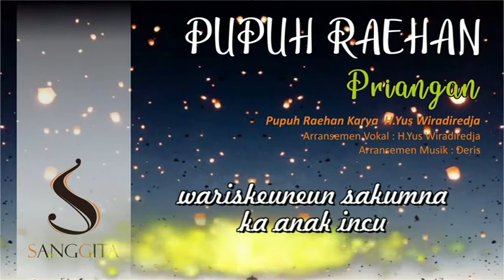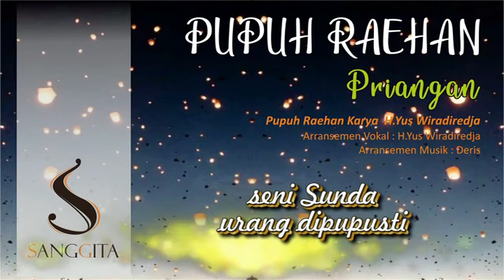PUPUH RAEHAN PRIANGAN - (Sanggita Official Audo Lirik )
Album SANGGITA " PUPUH RAEHAN PRIANGAN "
Pupuh Raehan karya: Yus Wiradiredja
Vokalis: Yus Wiradiredja
Backing Vokal: Iyey Riweuh, Cecep Cahyana, Robby, Setia Bagja, Lukman, Dewi Riskadiana, Rita Sumiati, Desta Mulyanti, Intan Resi, Eva Purnama, Suci, Erin Caby
Musisi: Sanggita
Deris (kacapi), Mustika Iman (biola), Rivan (biola), Reka Pidoa Sepuh (suling) Andi Ajun (suling), Nday (kacapi rincik), Ade Unang (perkusi), Budi Suhara (bass), Yosep (kendang) Adit ( Kacapi rincik)

Album Pupuh Raehan Sanggita (2008)
Producer : Yuda Rahadian Akbar
Manager Produksi : Endang Sarif
Operator/mixing audio: Abuy
Desain cover: Risna Mulyana
Editing Video : Yans Banjaran
(Thank you to our Subscribers who have already liked, shared and filled in comments on Sanggita Official Youtube Channel.)